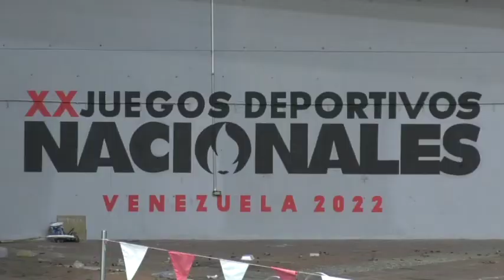VPSOPS Y CORPOELEC CONTRIBUYERON EN LOS ESPACIOS PARA LOS XX JUEGOS DEPORTIVOS NACIONALES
El espíritu bravío de nuestra juventud venezolana se hace presente en los XX Juegos Deportivos Nacionales 2022, con la participación de 7.068 atletas en 48 disciplinas, a celebrarse desde hoy 31 de enero al 12 de febrero.

Una demostración del futuro de la Patria, de la Generación de Oro, que nuevamente brillará en los escenarios deportivos del país, donde la Vicepresidencia de Servicios, junto a Corpoelec contribuyeron a la adecuación de los espacios y los sistemas de servicios para tan importante evento nacional.

Todos los Ministerios que conforman esta Vicepresidencia estarán acompañando a estos jóvenes deportistas de Venezuela, ejemplo para el mundo, durante esta nueva edición.